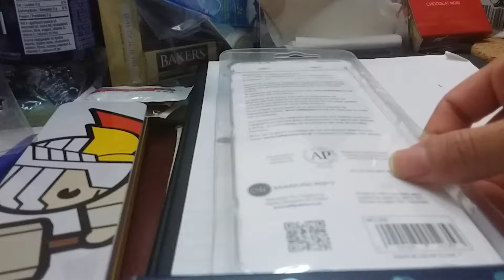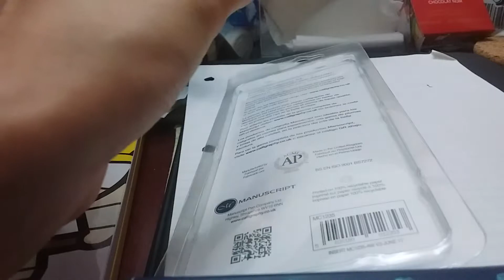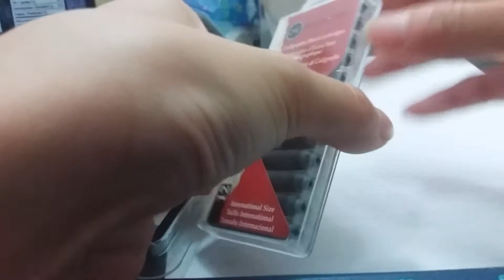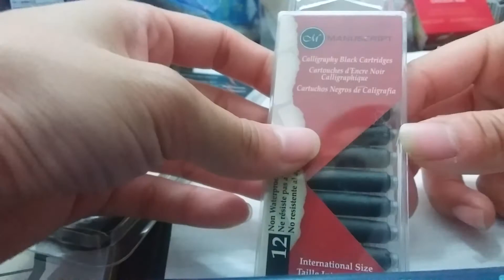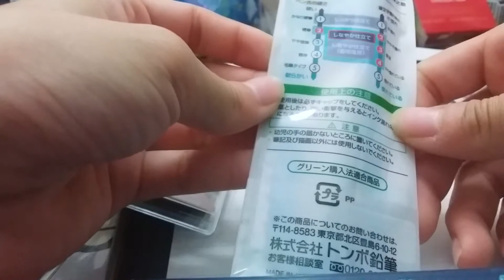My First Calligraphy Pen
Hey guys!  So I never had a calligraphy pen and this is my first time getting one.  They look so pretty.  I really like calligraphy writing styles and I tend to use some sometimes.  But this is more of a casual thing that I will be getting into.  Hopefully I use these pens soon.  Hope you guys enjoy!

About:

MAxLuv4H (MaidAngelxLuv4Hearts) is a channel run by and artist named Aries (which is me).  I draw kawaii anime drawings and also create videos of plushies that I collect.  I am a constant plushy collector and I love anything kawaii.  I draw based on an anime style that is very simple but slowly I am adding more detail.

Art Materials I Use:

Mechanical pencil
Tombow Japanese calligraphy pen
Touch twin markers
Miniso colour marker (alcohol-based ink)

~ MaidUN